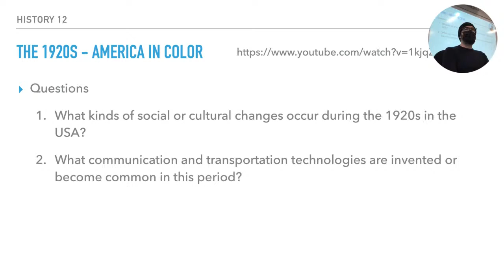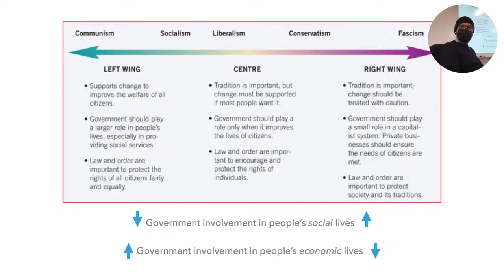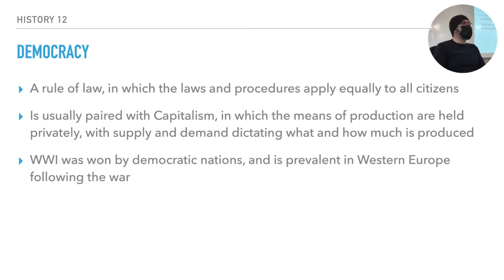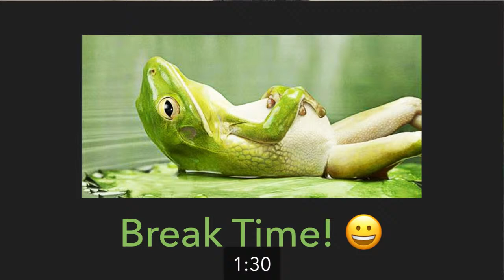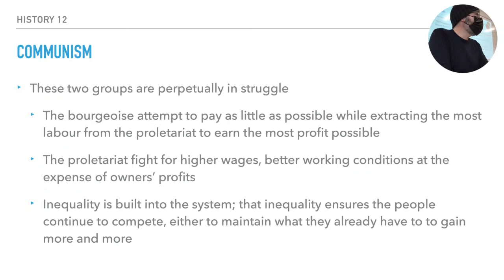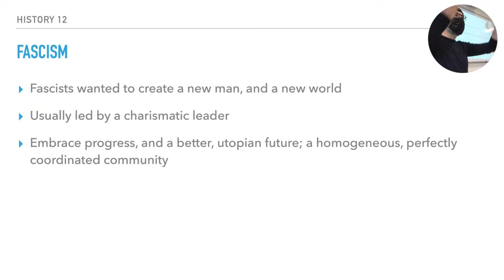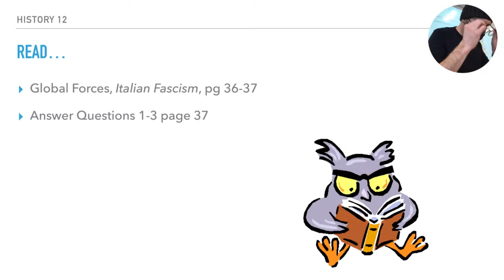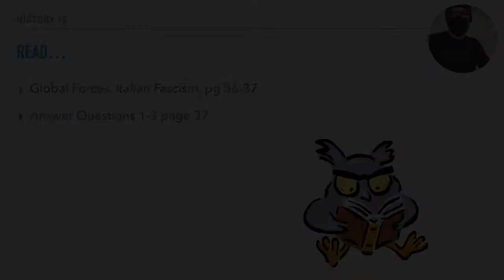History 12 - Class 10 - January 24 2022